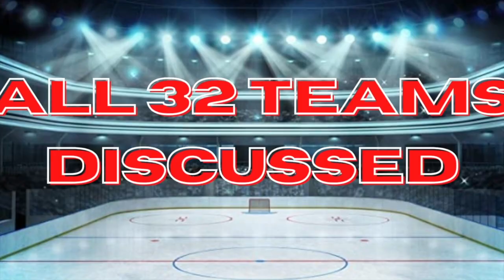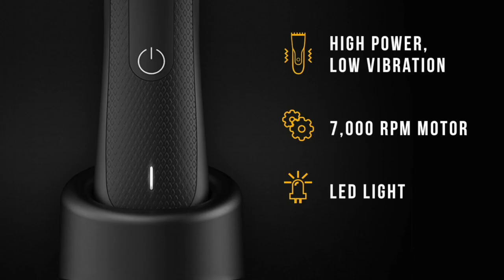NHL Trade Rumours - Isles, Habs, Sharks + Several Signings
New York Islanders Trade Rumours, Montreal Canadiens Trade Rumours, San Jose Sharks trade rumours.
Time Stamps:
0:00 Intro
0:27 NHL Signings
3:49 Chicago Hires CapFriendly Founder
7:46 San Jose Sharks trade rumours, Tomas Hertl trade rumours
10:44 Montreal Canadiens trade rumours
13:36 New York Islanders trade rumours

Robert Dufour
Teddy Robinson
Jerard Fagerberg
Jesse Arnold
SJSTerritory🦈
Harris Skelliter
Sportsdom
Mark Allred
Andy H
Mike noseck
Dan Ortiz
Frank Eberle
Kevin Shea